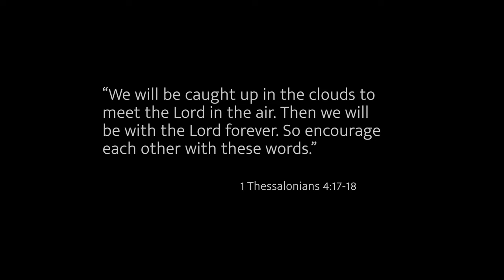CHRISTAFARI: I Wish We’d All Been Ready (Jesus Revolution Movie) Larry Norman Reggae Cover-OFFICIAL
Jesus is coming soon! Will you be ready for the rapture? ￼

Repent of your sins, and make Jesus your Lord and Savior today. Romans 10: 9–10 says: “If you declare with your mouth, “Jesus is Lord,” and believe in your heart that God raised him from the dead, you will be saved. 10 For it is with your heart that you believe and are justified, and it is with your mouth that you profess your faith and are saved.”￼

Please partner with us today and help reach the lost at any cost and make disciples of all nations. Let’s bring the Gospel to the world￼

CREDITS:

Written, Directed, Shot and Edited by Luis E Juarez
Produced and written by Mark Mohr
Visual FX: Juan Martínez and Adiel Valle
Drone shots: Austin Holloway

ACTORS in Teec Nos Pos Arizona, USA:
Nate Lee
Dedra Lee
Peyten Lee
Hunter Lee
Aden Lee
Tavis Lee
Raefer Begaye
Natalie Begaye
Thomuel Clyde
Roger Hosteen Junior

Special thanks to Immanuel Mission on the Navajo, reservation in Teec Nos Pos, AZ.

ACTORS in Peten, Guatemala:

Pastor E. Enrique Burelo
Misioneros Russ and Vicky Johnson
Jhosselim Flores Burelo
Joel Panti
Paola Burelo
Juan de Dios Ochaeta
Ingrith Burelo
Ferlandy

Special thanks to Ariel Burelo and Iglesia Rey de Reyes San Benito, Peten and all the members who helped to make these scenes possible. Thanks so much!!!

Song lyrics:

I Wish We’d All Been Ready
Written by Larry Norman
Published by Ordure Blanc Music

Life was filled with guns and war
And everyone got trampled on the floor
Children die the days grew cold
A piece of bread could buy a bag of gold

There's no time to change your mind
The Son has come and you've been left behind

A man and wife asleep in bed
She hears a noise and turns her head
He's gone
Two men walking up a hill
One disappears and one's left standing still

How could you have been so blind
The father spoke the demons dined